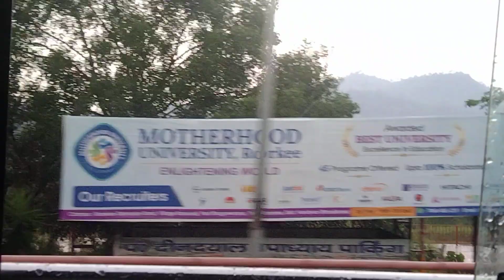it's raining in haridwar ☔ rainy day |sujatamandal6987